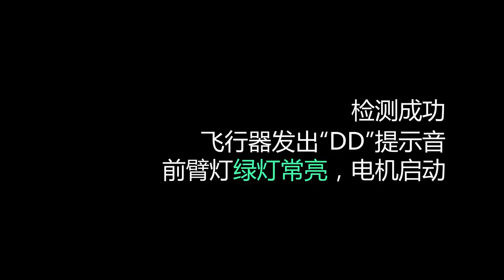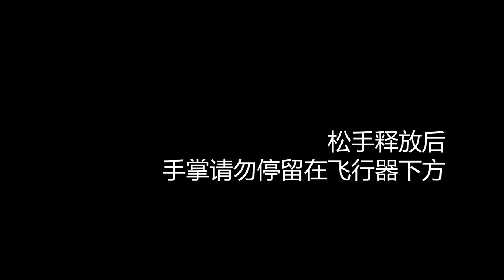DJI Spark 手勢控制－掌上起飛